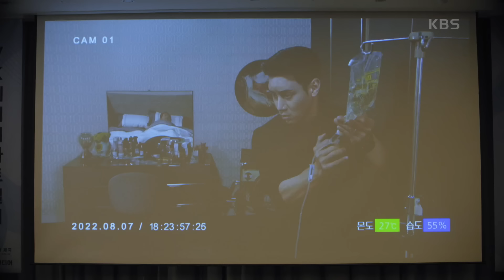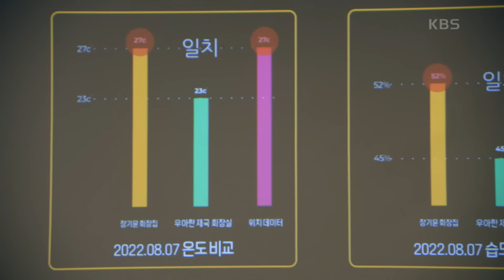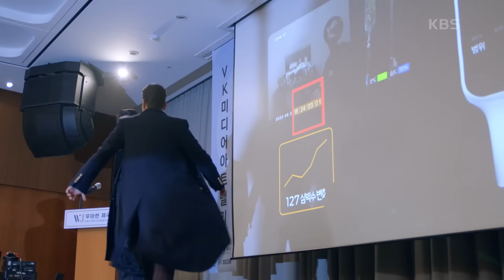이시강의 ‘남경읍 살해 시도 영상’에 대한 진위 여부를 만천하에 공개하는 유 검사! [우아한 제국] | KBS 240118 방송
이시강의 ‘남경읍 살해 시도 영상’에 대한 진위 여부를 만천하에 공개하는 유 검사!